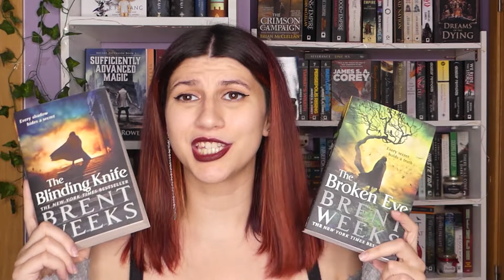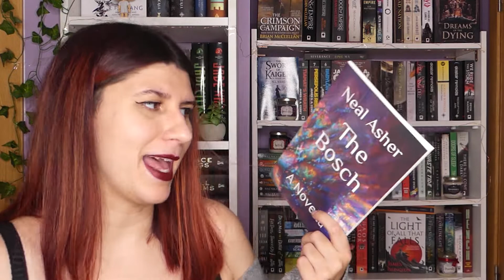another UNHAUL for you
OPEN ME🙊🙊

BOOK CLUB:
Space Sirens

BOOKS MENTIONED